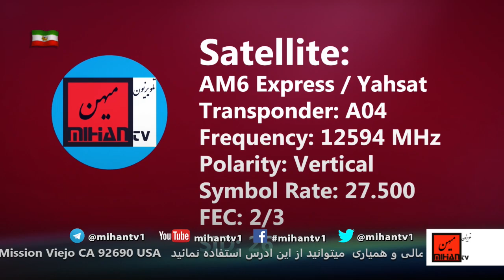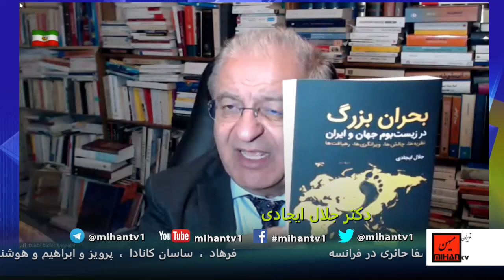رفراندوم اصلاح طلبان،جنبش کارگری،عمامه پرانی وفحش و ناسزا، رهبری و لیدرها، با جلال ایجادی